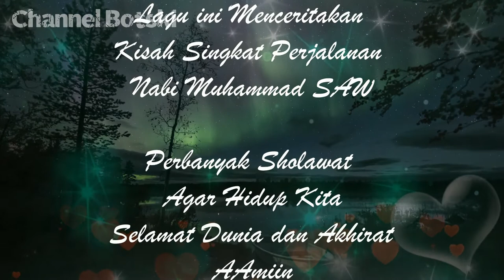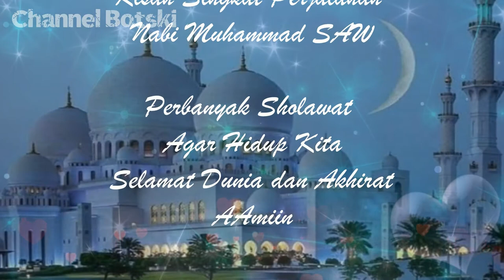Lagu Religi paling Menyentuh Kalbu | Nikmati dan Hayati | Indahnya Berbagi.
Lagu ini menceritakan Kisah Perjalanan Singkat Seorang Nabi Akhir Zaman dan Perbanyak Sholawat agar Hidup kita Selamat Dunia dan Akhirat..AAmin

Perlu diketahui bahwa kami tidak menempatkan iklan apa pun di video ini. Karena kami menggunakan musik yang dilindungi hak cipta dan iklan yang ditempatkan oleh YouTube secara otomatis untuk menghasilkan pendapatan bagi pemegang lisensi musik tersebut atau bagi hasil untuk "video cover" atau "re-upload", karena sudah berusaha membantu memasarkan video/lagu kepada masyarakat luas.

Salam,
CHANNEL BOTSKI

Nyalakan notifikasi untuk tetap diperbarui dengan unggahan baru!